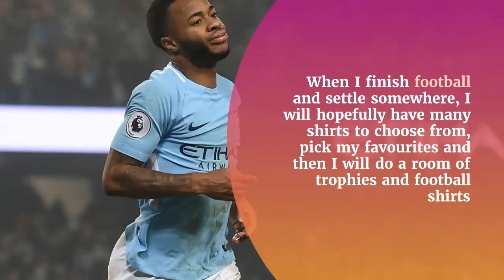Rahim Sterling:I only want MESSI's Shirt.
Raheem Sterling is desperate to add a Lionel Messi shirt to his incredible match-worn collection.

The Manchester City winger revealed his desire to have a room in his house dedicated to trophies and another for the shirts he has picked up throughout his career
Sterling And Alexander Arnold will play an invitational Fifa Tournament
Alexander Arnold vs Raheem Sterling in fifa invitational tournament